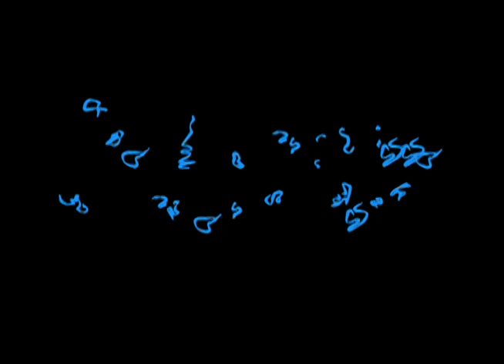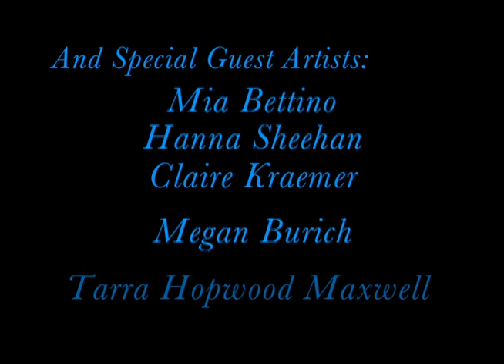Renovators @ BWC 3.24.17 with Kerry Faselt-Hopwood, Al Hemberger, Jon Ellinghaus, Bob Rasero